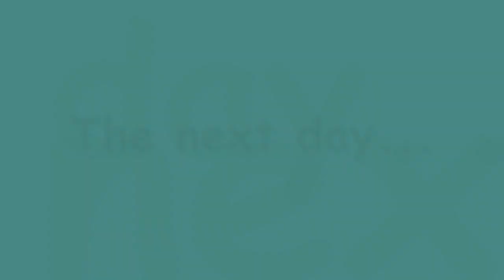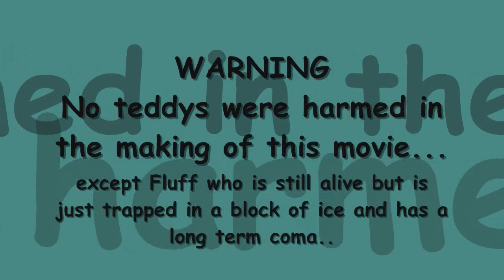Lab Ratz: Teddy Bear Torture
From the creators of StreetWreck Longboards we give you. Lab Ratz! On this channel we do strange sketches and completely random and dangerous challenges, which can be requested by the public! This is our first vid on a small innocent teddy, getting tortured with pen knifes, bricks, falls from great heights, brooms and many more!!! Enjoy!

-Lab Ratz-